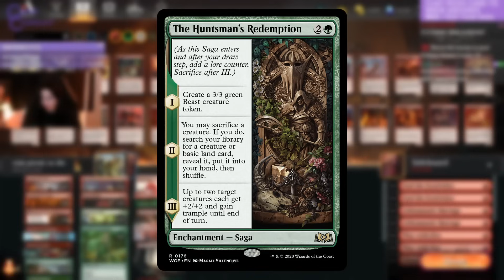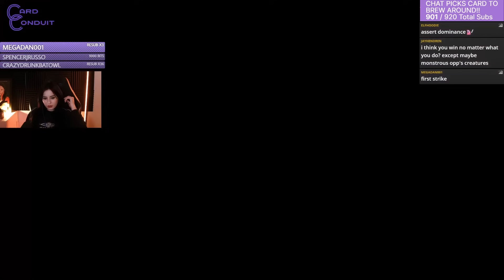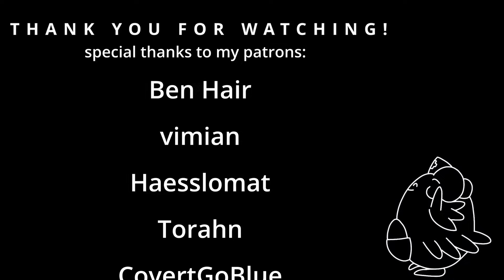GRUUL PICNIC is BACK!!🔥UPDATED & BETTER THAN EVER🔥MTG Gameplay & Deck Tech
THE BREW from Eldraine making a return with some SICK upgrades from Ixalan!! I had a ton of success in high mythic and a lot of fun with this deck again! If you crafted it back in WOE or you're a Gruul aggro enjoyer and want to play with some power I recommend it especially with the inclusion of Inti!!